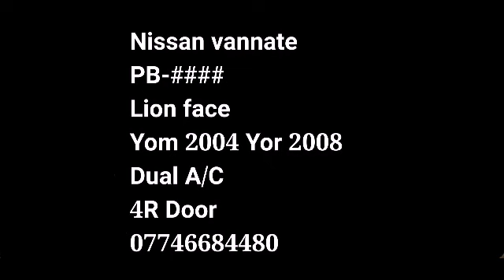For sale Nissan vannate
Nissan Vanette Sinha Muna 2004
PB -XXXX
2008 Registered
White
Flat roof
Dual A/C
4 Door
Manual
Power Mirror
Power Shutter
Power Steering
Adjustable Seats
Diesel converted (R2)
USB/DVD Bluetooth
Reverse Camera
LCD TV
Engine & Body Condition 100%
Home Used Vehicle
Vehicle is in mint condition